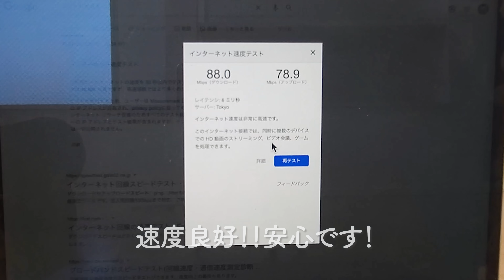ガチ激狭物件！サイズはコンパクトだけどこだわりがつまった空間は心地良い！賃貸アパートの内見。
畳のある部屋って落ち着きませんか？今回は狭いなりの工夫がたっぷりのお部屋。実際に部屋の中にいると14㎡とは思えないです！住む人のことを良く考えられたお部屋です！ゆっくりと動画を楽しんでいただければと思います。そして設計士さんに感謝です。

グランエッグス芦花公園
所在地 　   東京都世田谷区 北烏山1丁目
交通　　　京王線「芦花公園」駅 徒歩9分

1R　14.22㎡　81,000円（共益費3,000円）

【目次】
00:00　イントロ　玄関まわり
01:15　水周り（トイレ　お風呂）
03:05　キッチン
05:00　小上がりの畳の空間
05:40　畳収納　収納棚　収納がけっこうある
06:55　スマホ・Wi-Fiのスピードテスト
07:50　ロフトもあるんですね。
10:19　間取図
10:33　最後に部屋をぐるっと
11:40　共用部　外観